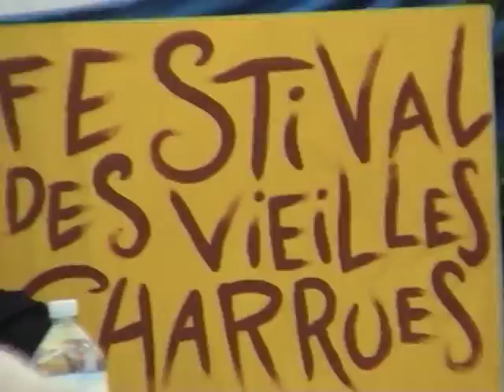Java aux Vieilles Charrues 2001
teaser du Samedi 21 Juillet 2001